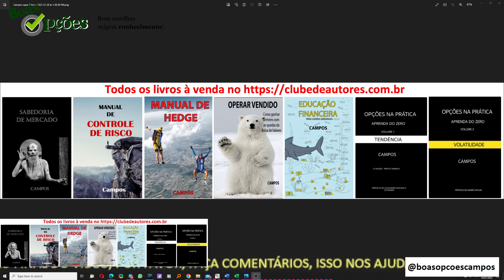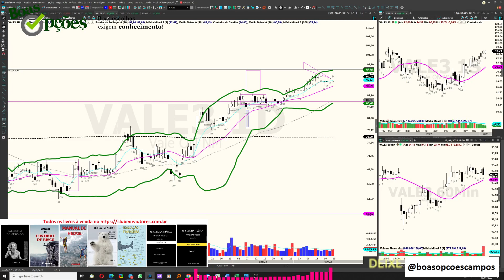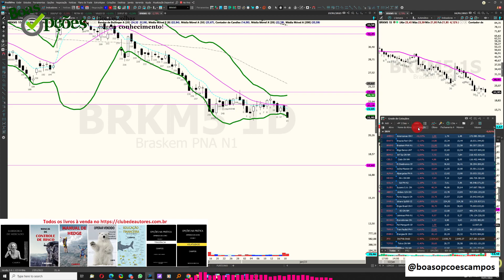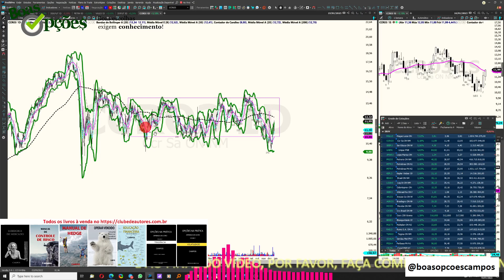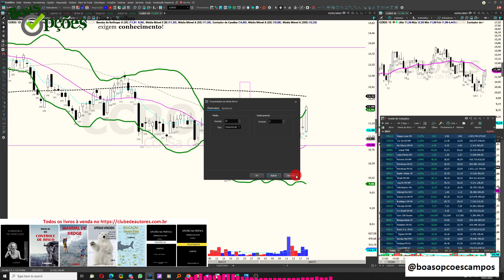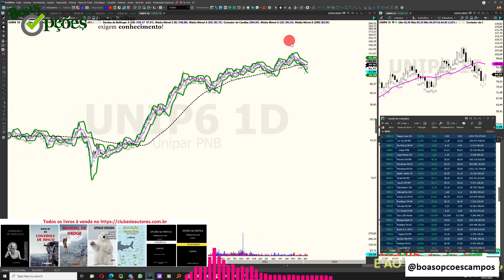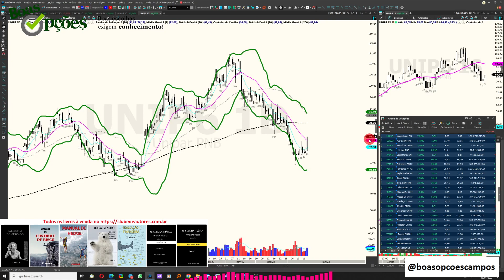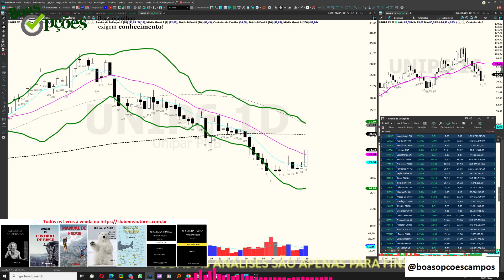DESTAQUES DO DIA 19.01.2023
EDUCAÇÃO FINANCEIRA PARA JOVENS SARDINHAS - se você quer que seu filho, filha, neto, sobrinha ou qualquer outro adolescente ou jovem adulto consiga ter sucesso financeiro no futuro, que não seja mais um "socialista caviar" por aí, é fundamental que ele APRENDA A SER CAPITALISTA e aprenda como "fazer dinheiro". Este livro ensina justamente os passos para ser um belo capitalista e ter um futuro maravilhoso. Adote o seu filho antes que um comunista o adote.